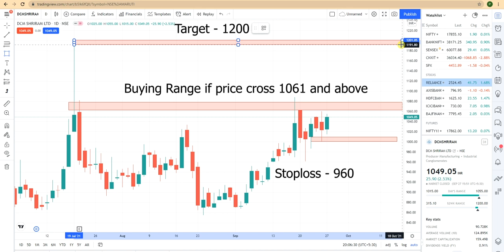BEST STOCK FOR SHORT TERM | DCM SHRIRAM LTD | PRICE BUZZ